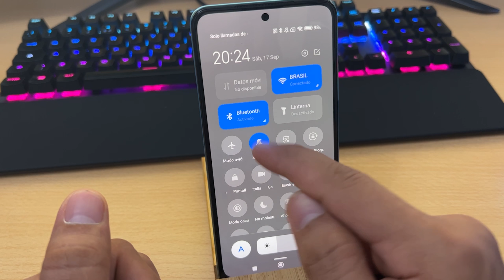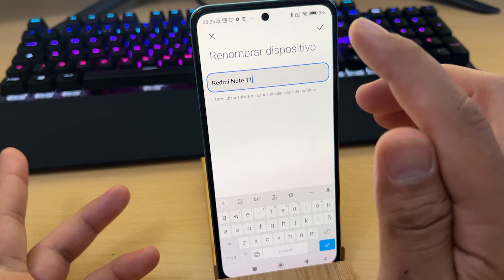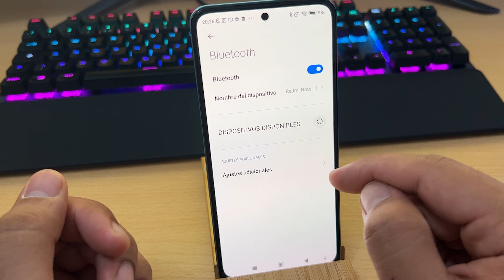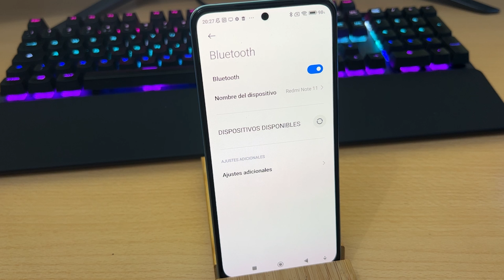Como Activar y Desactivar Bluetooth en Xiaomi Redmi Note 11